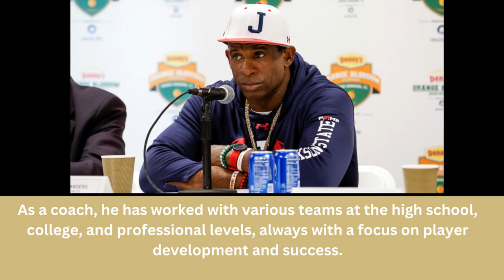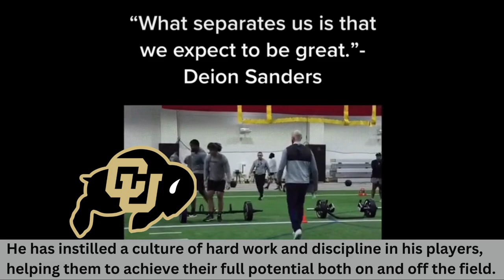Deion Sanders: The Man Behind The Renaissance @ColoradoFootballTV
Coach Deion Sanders is truly the man behind the Colorado College football renaissance. His wealth of experience, dedication to player development, and focus on personal growth and community involvement have transformed the team and the program as a whole. As a content creator who writes about Colorado College football, I encourage you to follow the team and Coach Sanders' progress this season. Let's continue to support and celebrate the success of this talented and inspiring coach and team.